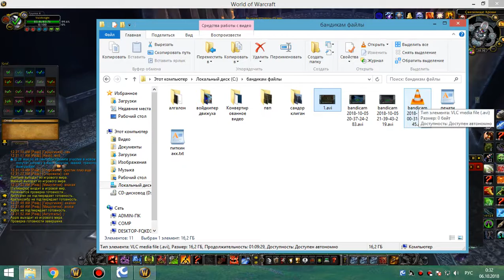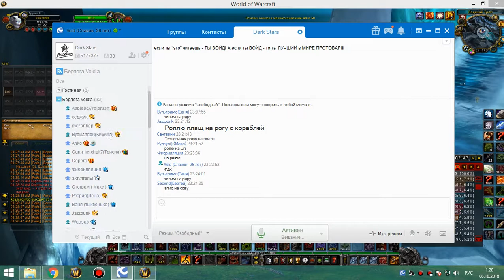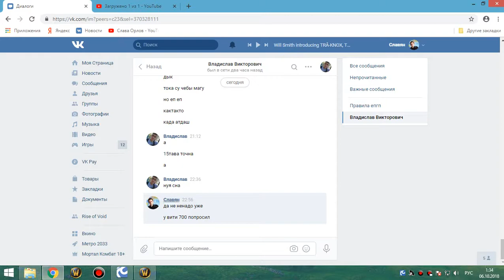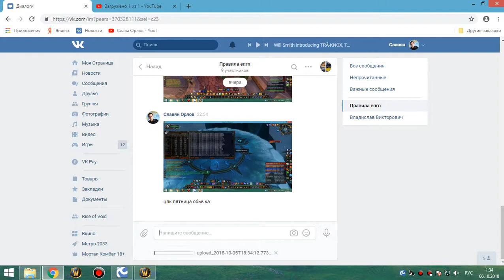2я часть цлк 25г бдк 05 10 18